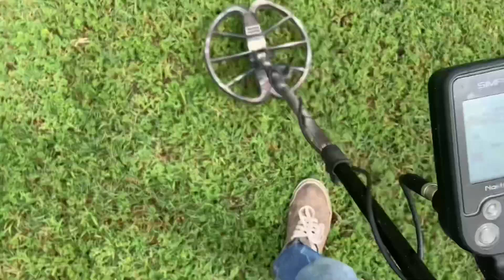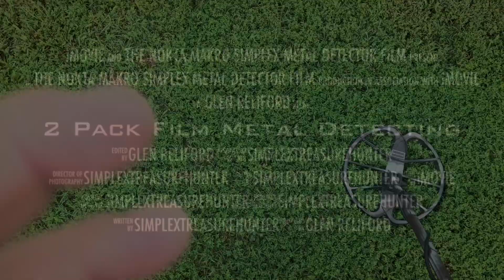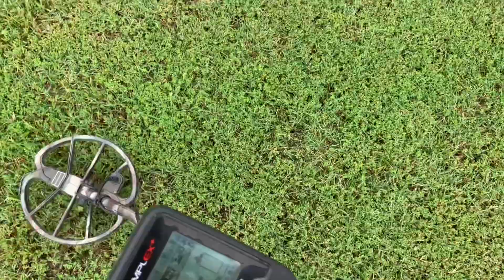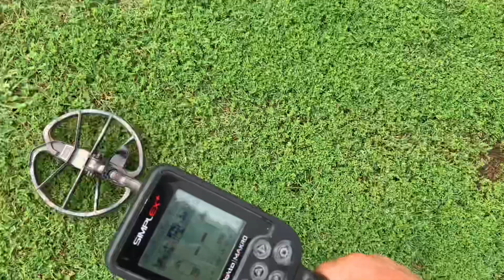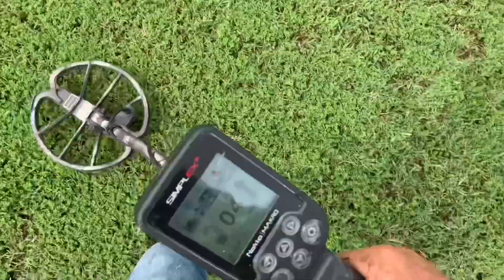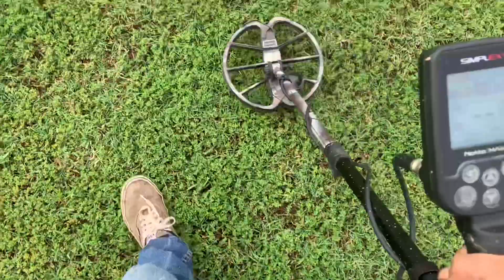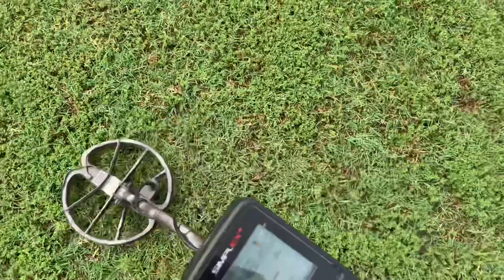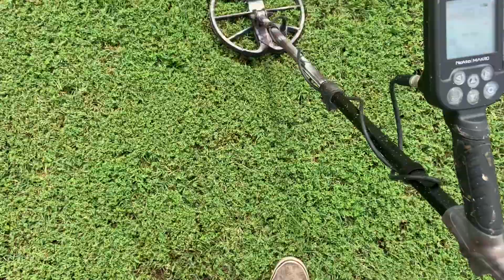Metal Detecting 2 Pack Film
Metal Detecting 2 Pack Film|Metal Detecting. SimplexTreasureHunter#